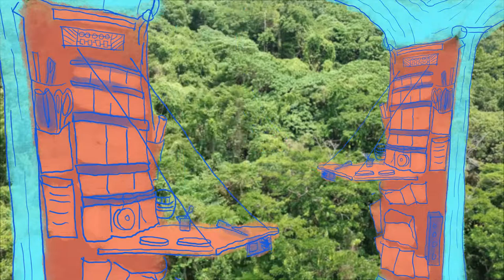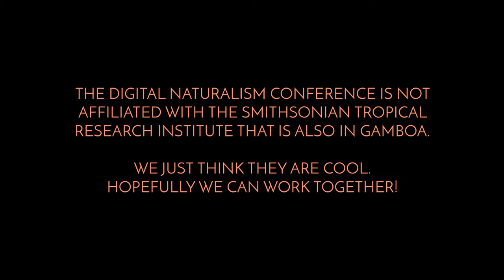Dinacon 2 Invitación - La Segunda Conferencia de Naturalismo Digital (video en espanol)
La Segunda Conferencia de Naturalismo Digital!

Las aplicaciones ya están abiertas para Dinacon 2!
¡Únete a nosotros en Gamboa Panamá, a lo largo de agosto de 2019!
Solicite aquí antes del 15 de febrero (fecha límite de prioridad 1 de febrero)

¡Se recomienda a los biólogos de campo, diseñadores de interacción, hackers, artistas y cualquier persona interesada en encontrar nuevas formas de explorar el mundo natural!

(Gracias a Monica Rikic por la traduccion!)

Applications are now open for Dinacon 2!
Come join us in Gamboa, Panama, throughout August, 2019!

Field Biologists, Interaction Designers, Hackers, Artists, and anyone interested in finding new ways to explore the natural world is encouraged to apply!